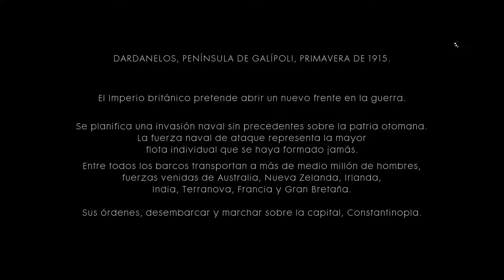Gameplay Español Battlefield 1 campaña 13#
Like y sub si te a gustado